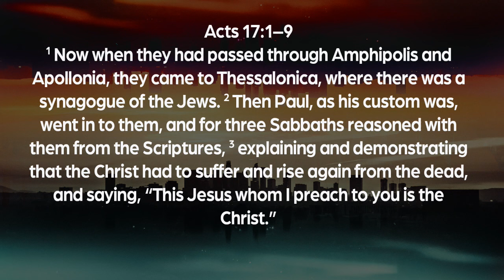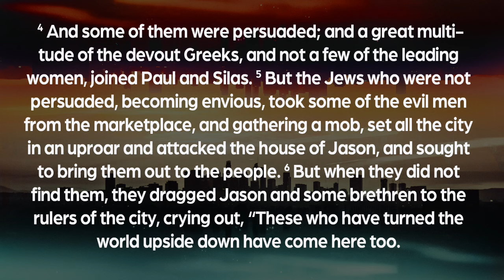Turning the World Upside Down : Pastor Greg Mitchell